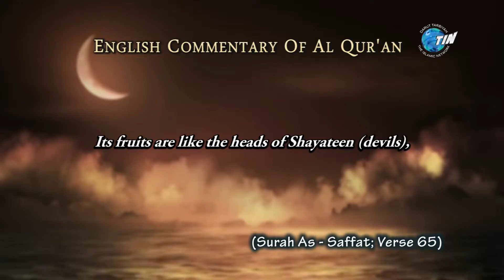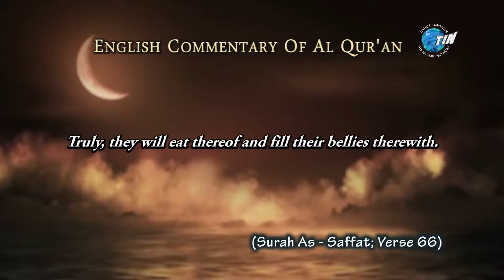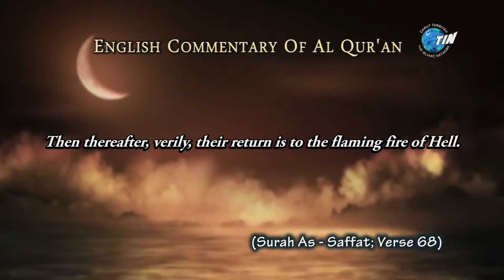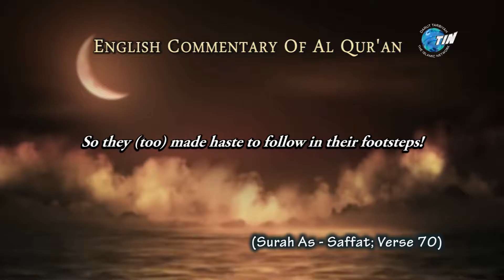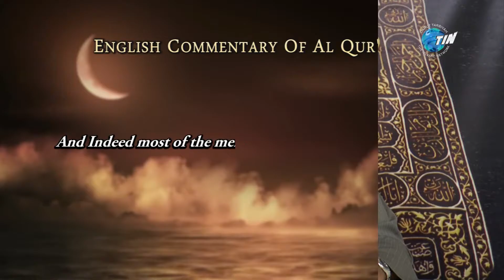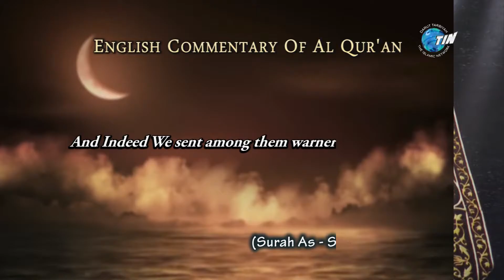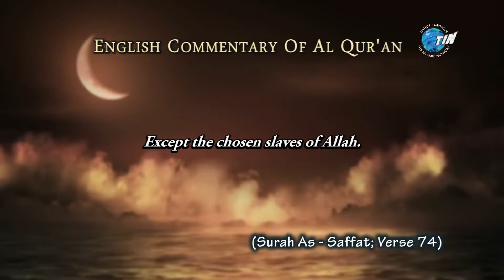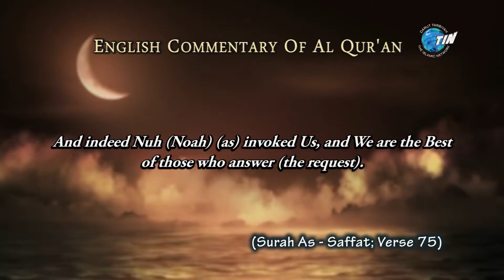Tafseer (Commentary) of Surah Saaffaat (Part 9)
Commentary of the Holy Quraan by Mufti Waseem Khan (Hafizahullah), delivered at the Darul Uloom Trinidad and Tobago Ltd on the 30th November 2015